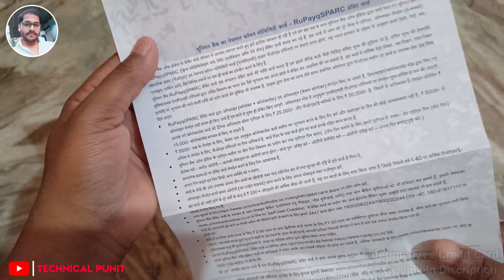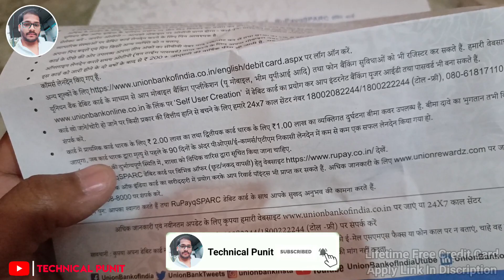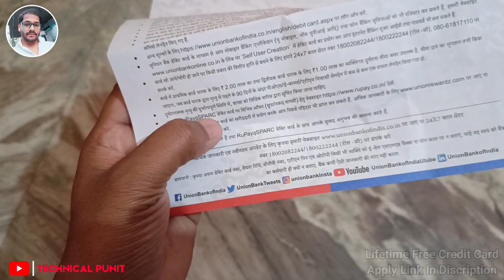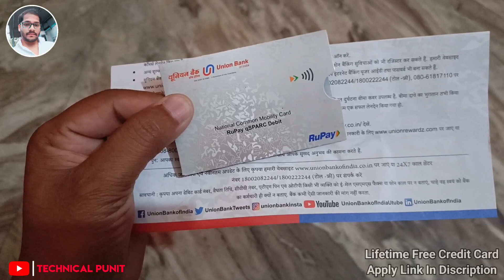Hidden Benefits Of Union Bank ATM Card | Union Bank Debit Card Benefits | Technical Punit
Aaj ke is video me maine apko Hidden Benefits Of Union Bank ATM Card ke bare me bataya hai.

🛍️ Kodak T211 Tripod

[ LIFETIME FREE CREDIT CARDS APPLY LINK ]

Union Bank ATM Unboxing & Review | Union Bank Debit Card Benefits | Union Bank Of India Rupay Card